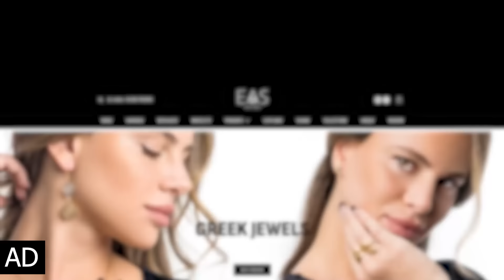«ΚΑΤΑΡΡΙΨΑΜΕ DRONE ΤΩΝ ΧΟΥΘΙ» - Γρίβας και Φίλης τα χώνουν στην φοβική κυβέρνηση της ΝΔ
Τα καλύτερα χειροποίητα αρχαιοελληνικά κοσμήματα: easjewels.com